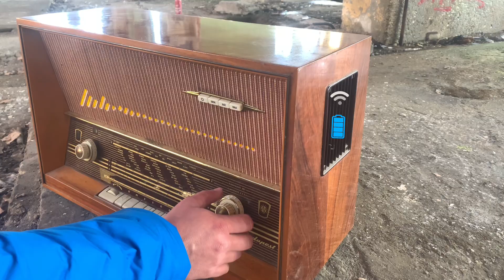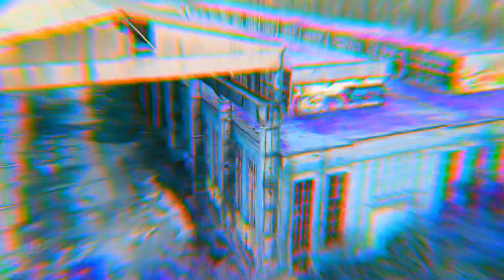Elhagyatott GANZ hajó- és darugyár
Hogy mi volt az első mondatom amikor évekkel később ismét beléptem ebbe a hatalmas csarnokba? Nem hagyhattam benne a videóban mert 18 éven aluliak is nézik, de a második gondolatom az volt hogy letaglózóan MONUMENTÁLIS. Forgathatna akár itt is egy klipet a KENSINGTON együttes.

A múlt nyomában egy újabb epizódja kicsit lazábban, amolyan Stingrayy-esen értelmezve, melyben két féltve őrzött tárgyat is életre keltek a gyűjteményemből, avagy visszatérés a GANZ Hajó- és Darugyárba...

A helyszín: Budapest (Bár aki szokott nézni már tudhatja: irányítószám feltűnik a bal alsó sarokban.)